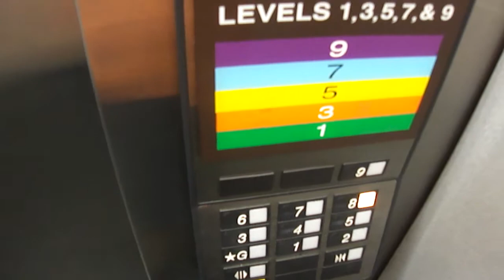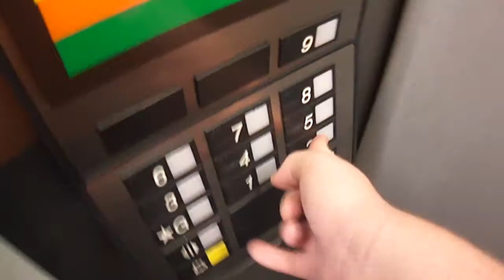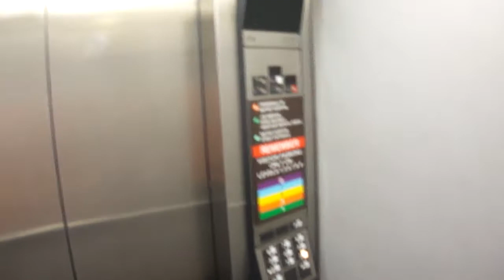Otis series 1 at a medical building Nashville TN